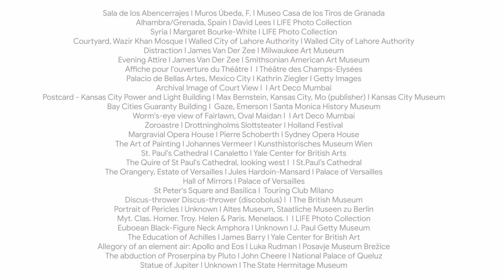WHICH of THESE 8 ARCHITECTURAL STYLES are you? with @DamiLeeArch | Google Arts & Culture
Every architectural style, like people, has its own personality. Luckily, with the help of @DamiLeeArch we´ll break down 8 different styles to help you find the right one for you.

Let us know which one is your perfect match, the style you low-key long for, or your impossible pairing in the comment section below 🙂.